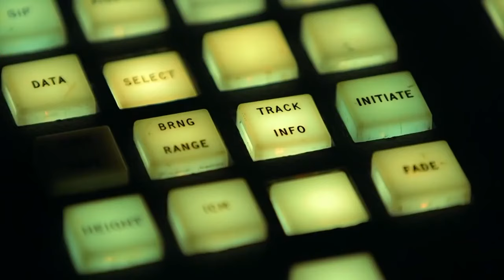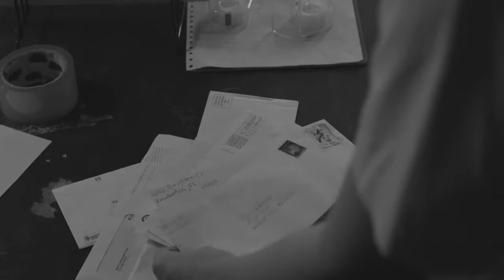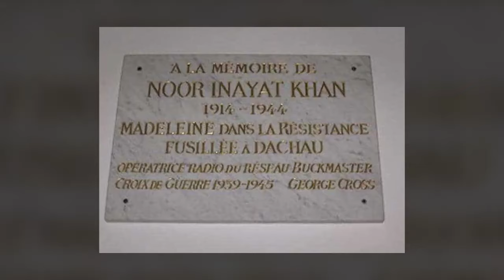The Most HORRIBLE Punishments For Woman Spies During WW2!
Let’s step into the shadowy realm of realm War II espionage when female spies bravely walked the thin line between life and death. These courageous women played incredible roles in gathering vital intelligence. But what awaited them when their secret identities were exposed?

Brace yourself for a journey through time as we uncover the shocking and humiliating penalties imposed on these brave women, leaving you questioning everything you thought you knew about espionage in World War II. What secrets will we unveil? How did their sacrifices affect the course of history?